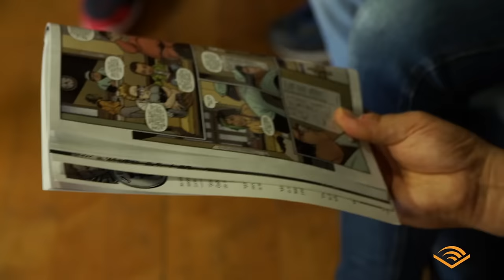Behind the Scenes Interviews with Author and Narrators of Horror Audiobook 'Locke & Key' | Audible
Take a look inside the Audible Studios recording of Joe Hill’s frightening graphic novel, Locke & Key, performed by Haley Joel Osment (Entourage, The Sixth Sense), Tatiana Maslany (Orphan Black), Kate Mulgrew (Orange is the New Black), and a full cast! Follow along as the cast and crew go to fascinating (and creepy) locations to record this terrifying and thrilling audiobook.